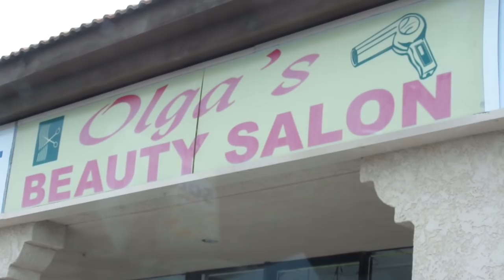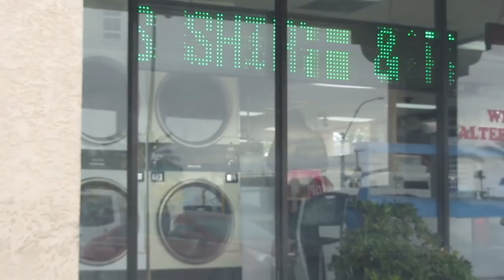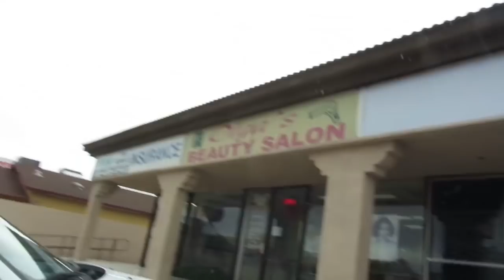Gotcha...Rollator-Opa & Lemminge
Danke an den aufgedunsenen unzufriedenen Bello-Stalker und seine dampfende hirntote Lemming-Armee der Finsternis,. Ich habe Euch richtig gemein mit diesem zusätzlich vor dem 20.05. produzierten Video auf Kreuz gelegt und jede Menge Material. Ihr denkt sicherlich, ich fahre zum Zocken nach Vegas. Falsch, ich fahre immer nur zum Gewinnen nach Vegas. Und Euch Baeckerburschen Vegas-Like auszutricksen, war nicht wirklich schwer...
Die TPD2 ist da. Nicht nur für mich ein triftiger Grund zum Feiern, da nun endlich eine echte Chance gekommen ist mit dem Rauchen und Dampfen aufzuhören und das Dampfen wieder zu dem zu machen, was es ursprünglich mal war. Ein Mittel und Möglichkeit zum Sucht-Ausstieg. auch werde ich einigen Lemmingen ein höchst verdienten Fraggle-Award verleihen.